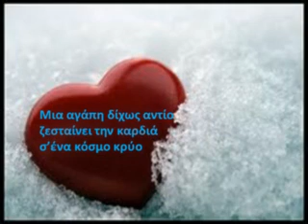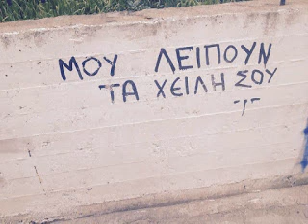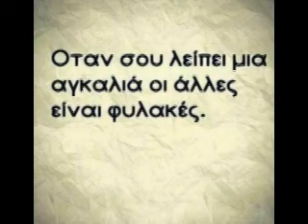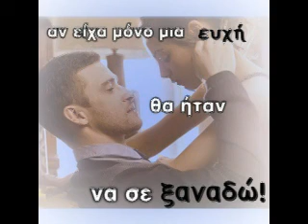NONDAS THOMOPOULOS-ΤΟ ΑΡΩΜΑ ΣΟΥ OFFICIAL MUSIC VIDEO